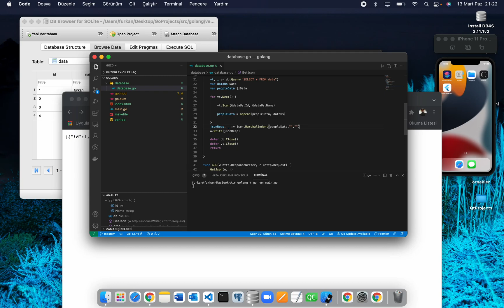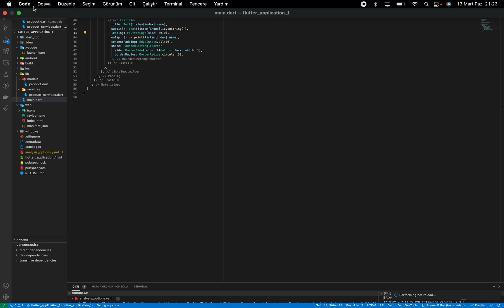Flutter and Golang Rest Example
Go' nun backend gücünü ve Flutter'in mobil gücünü kullanarak go dan istek yolladık ve bunu flutterden ilgili yerlere çekerek mobil arayüzünden gösterdik.